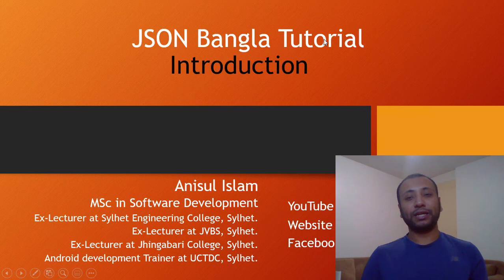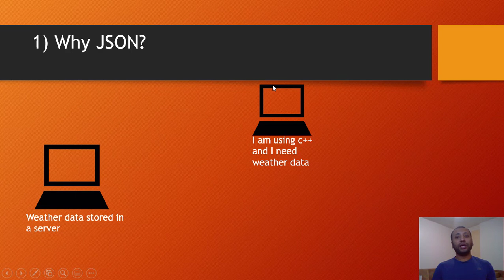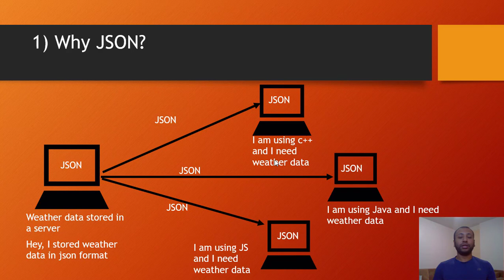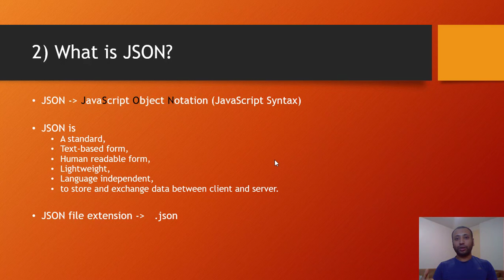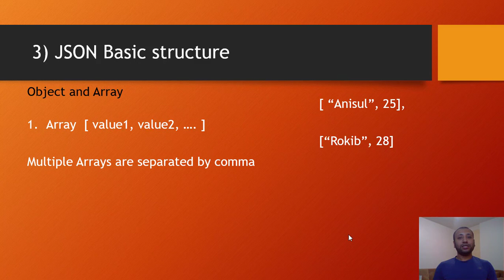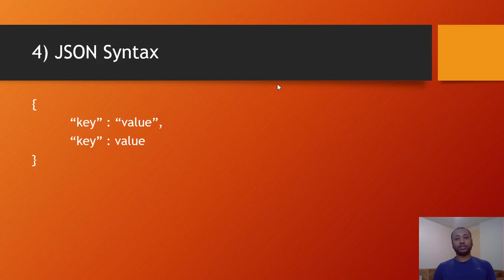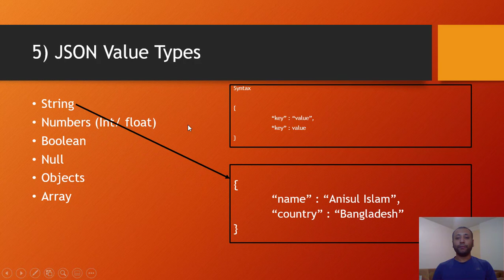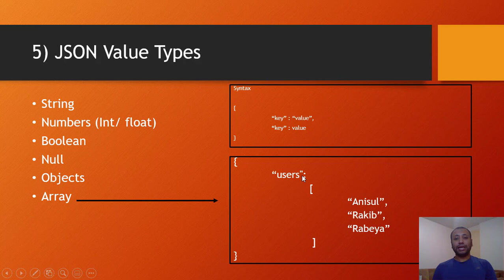complete json bangla tutorial 1 : Introduction to JSON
🚨➡️ In this video, I will discuss about one of the most used format for storing and exchanging data between client and server which is JSON. JSON stands for JavaScript Object Notation. it is very easy to learn. It is a textual format and language independent.
⭐️ Video Contents ⭐️
⌨️ (00:42) series contents
⌨️ (02:10) why json
⌨️ (04:23) what is json
⌨️ (05:48) json basic structure
⌨️ (07:36) json syntax
⌨️ (08:36) json data type
⌨️ (11:08) JavaScript object vs json